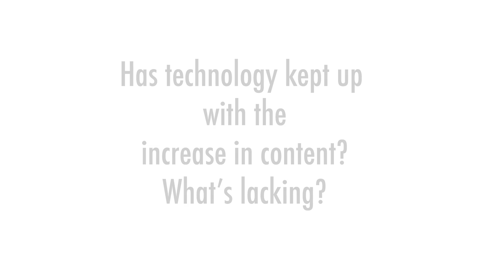IAB Annual Leadership Meeting: The Interviews... On Technology and Content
On technology keeping up with the increase in content. Hear from Erin McPherson, Maker Studios; Jeffrey Cole, USC; Mike Hopkins, Hulu; and Bob Rupczynski, Kraft Foods.